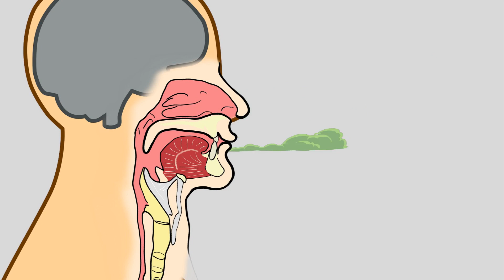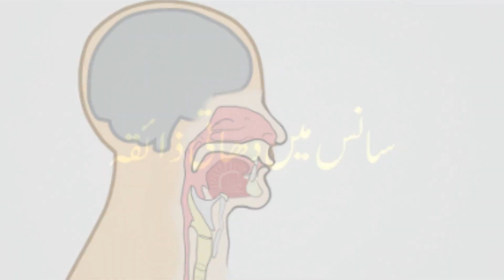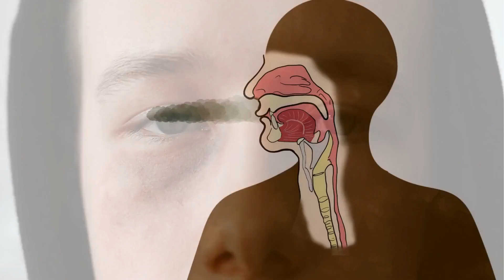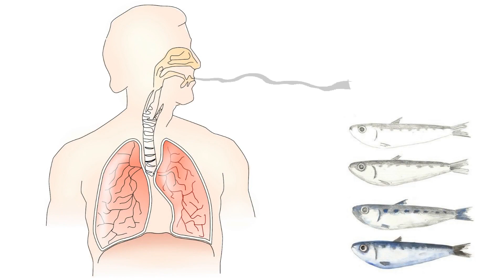Top 5 Causes OF Bad breath | Bad Breath In Urdu | Bad Breath Solution | Health Hacks And Tips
Top 5 causes of bad braeth are described in this video, because some people face this type of issue. so we are here with bad breath solution.